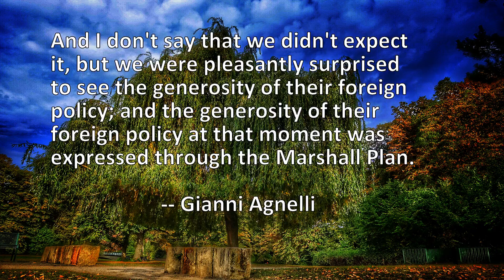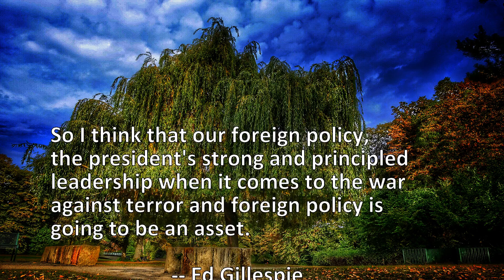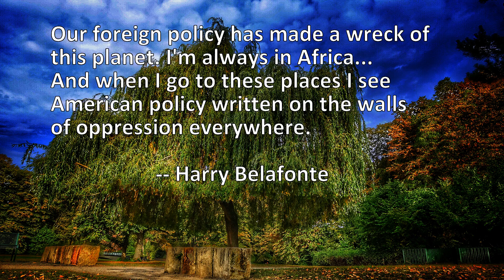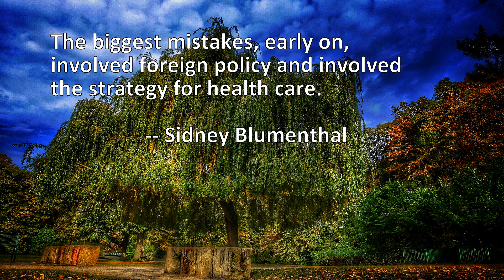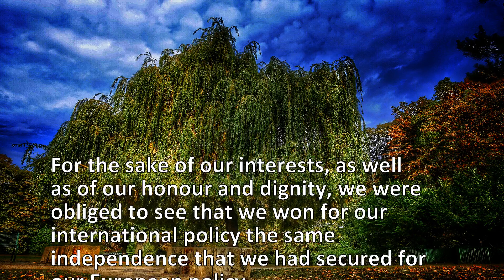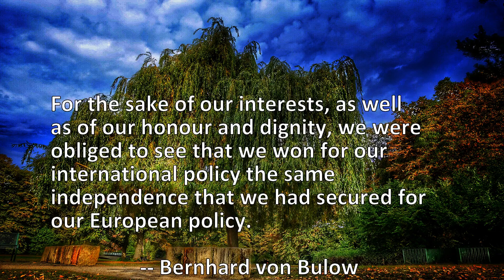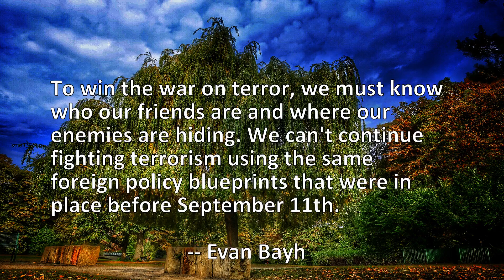20 Quotes About Policy